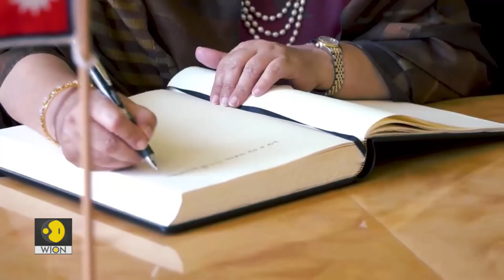South Asia Diary: Nepal's president rejects bill passed by parliament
Nepal's president is refusing to sign a new citizenship bill passed by the country's parliament. What is her justification for stalling this legislation? How long can the president delay this process? Mariam Wardak tells you.